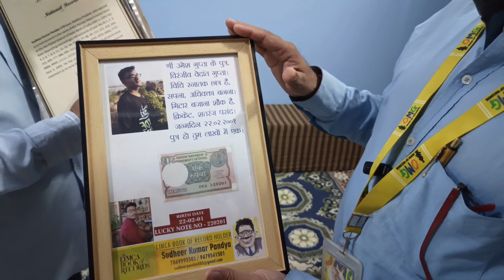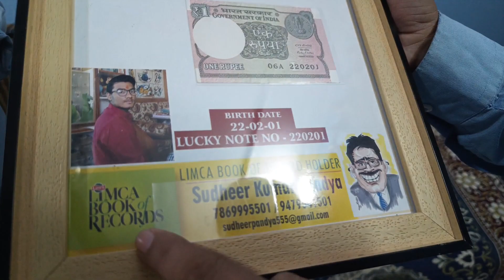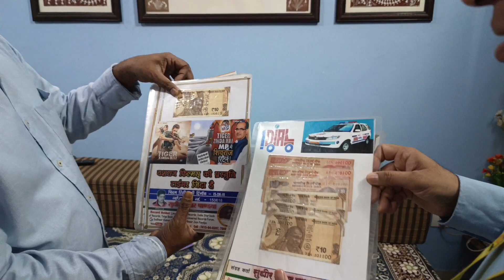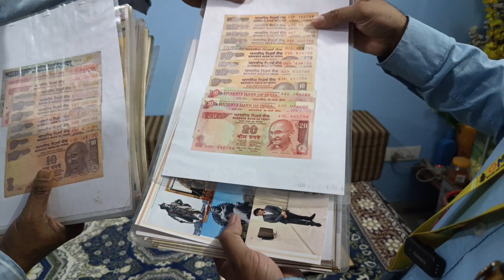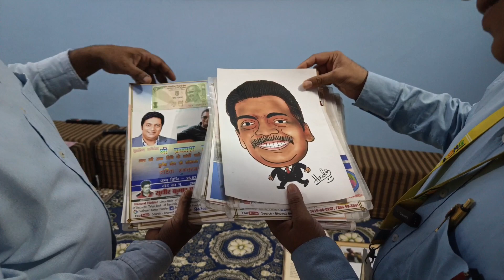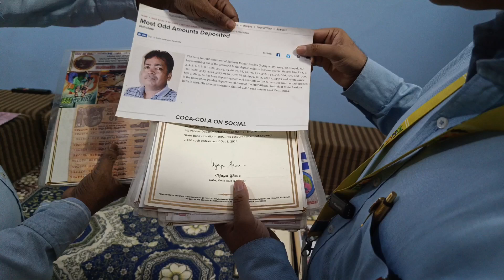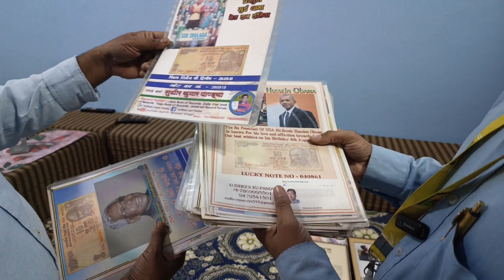Record Holder Sudheer Jain Pandya ji | Unique Number Note Collection | OMG Book of Records Holder